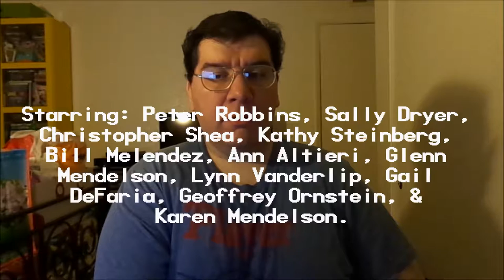Charlie Brown's All Stars (1966): Joseph A. Sobora's Special Review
My Special Review of "Charlie Brown's All-Stars" (1966).
Starring: Peter Robbins, Sally Dryer, Christopher Shea, Kathy Steinberg, Bill Melendez, Ann Altieri, Glenn Mendelson, Lynn Vanderlip, Gail DeFaria, Geoffrey Ornstein & Karen Mendelson.

Created By: Charles M. Schulz. Directed By: Bill Melendez.